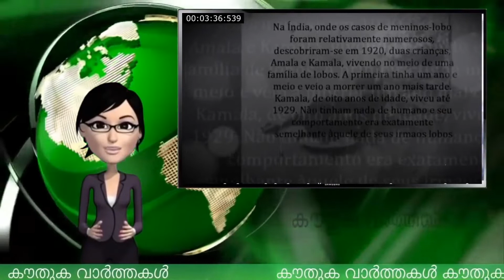മൃഗങ്ങൾ വളർത്തിയ കുട്ടികൾ..ഇന്ത്യയിലും ഉണ്ടെന്ന് നിങ്ങൾക്കറിയാമോ??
A feral child is a human child who has lived isolated from human contact from a very young age, and so has had little or no experience of human care, behavior or human language. There are several confirmed cases and other speculative ones.